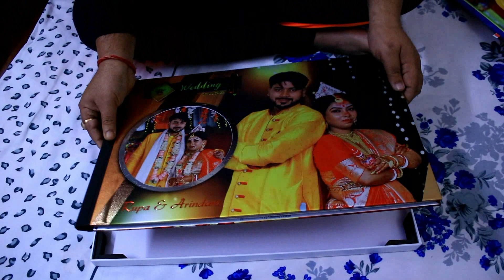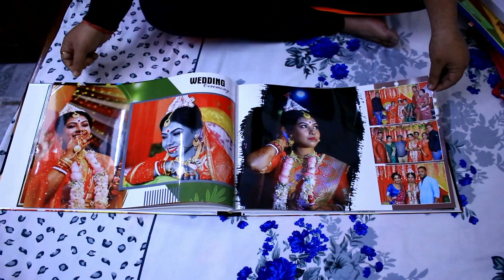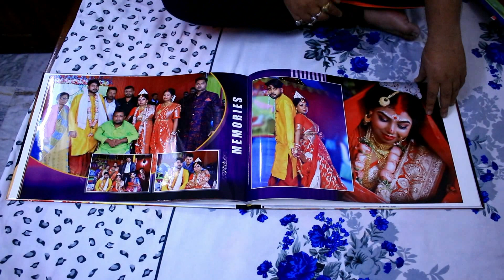Rupa Wedding Album